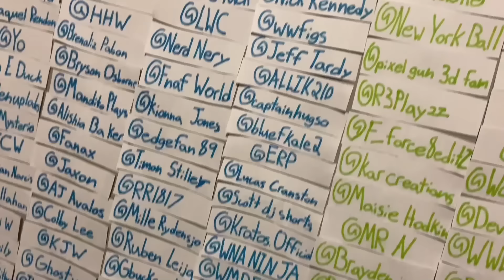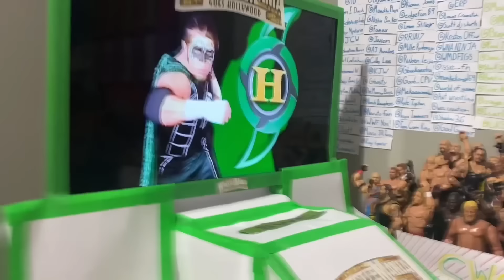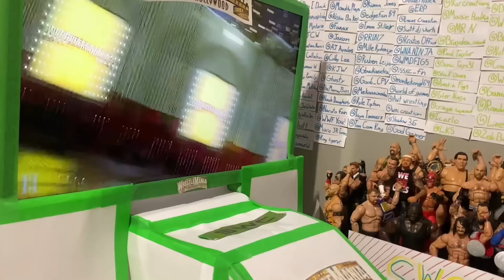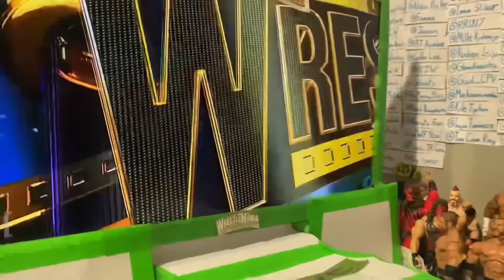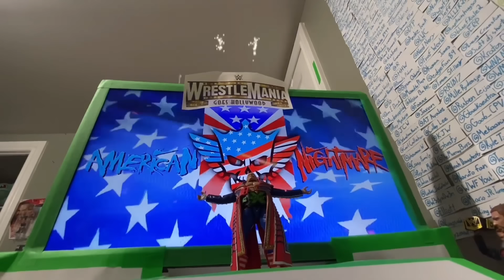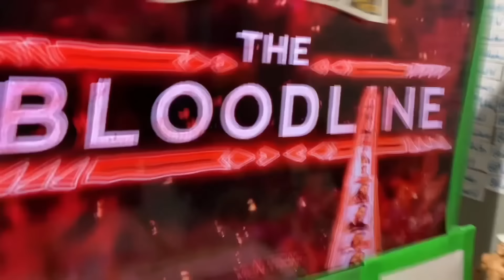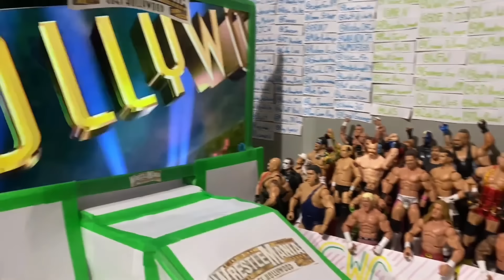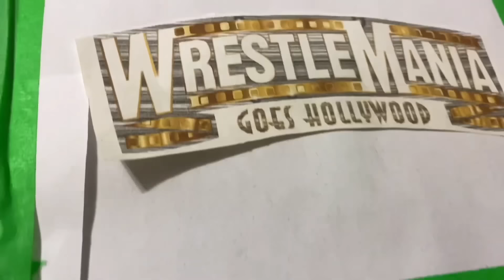SWC WrestleMania Hollywood - Full Action Figure Show!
Witness the BIGGEST Action Figure Blockbuster of the year! SWC WrestleMania Goes Hollywood Full Action Figure Show!

Andrew Tate VS Brock Lesnar - Hardcore

Andre The Giant VS Omos

Andre The Giant Memorial Battle Royale

Bray Wyatt VS The Rock

Hornswoggle VS James Ellsworth

Jon Moxley VS Chris Jericho

The Undertaker VS Edge - Casket Match

Cody Rhodes VS Seth Rollins - Hardcore

The Usos VS The Bloodline - Tag Title Ladder Match

Bobby Lashley VS HHH - SWC World Title

If you liked this video please GERMAN SUPLEX the Like Button and Comment what you think!

(Figures Not Real People, blood is not real it is paint)
Get ready for action with WWE figures and stop motion animation! These highly-detailed figures bring your favorite wrestlers to life, allowing you to recreate epic matches right in your own home. With their realistic costumes and accessories, the possibilities for storytelling are endless. And when you bring stop-motion animation into the mix, you can create jaw-dropping fight scenes that are sure to thrill. Watch as your favorite WWE superstars jump, slam, and pin each other to the mat. So grab your WWE figures and create your own high-flying adventure today! barbed wire